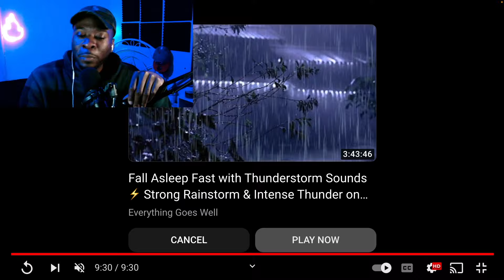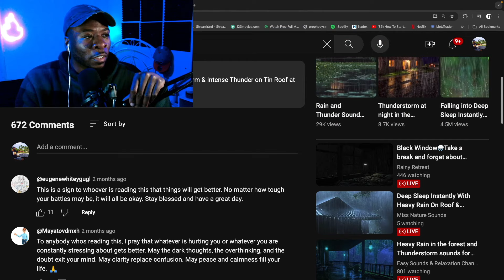KNICKS CAN BE BETTER WITHOUT JULIUS RANDLE